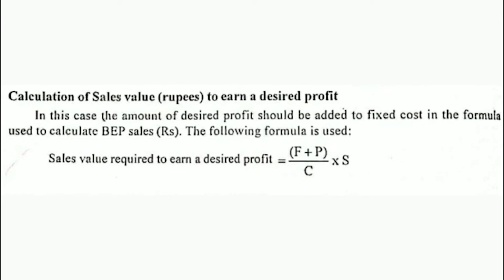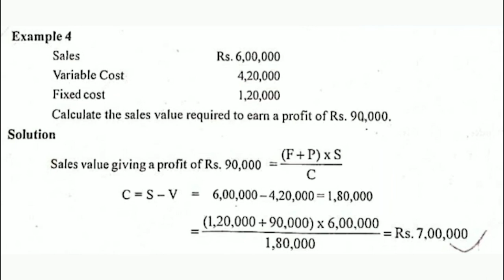Calculation of Sales Volume (Rupees) to Earn a Desired Amount of Profit with Example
Calculation of Sales Volume (Rupees) to Earn a Desired Amount of Profit with Example, Simple Explanation Marginal Costing & CVP Analysis, Financial & Management Accounting